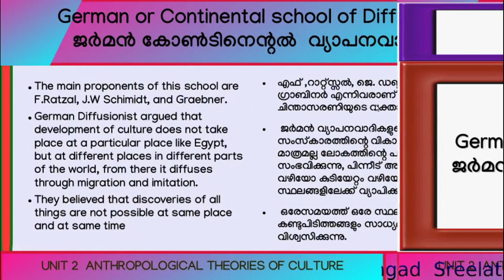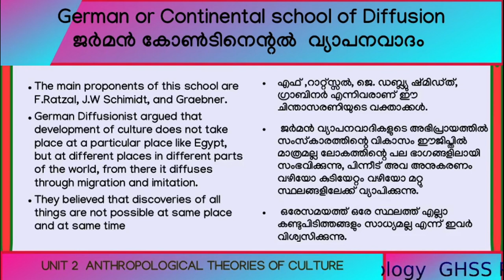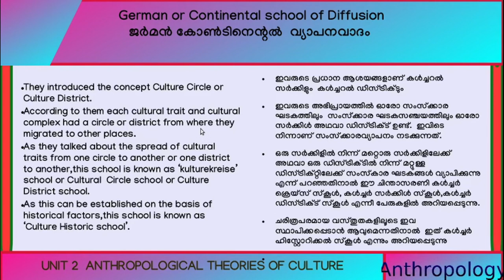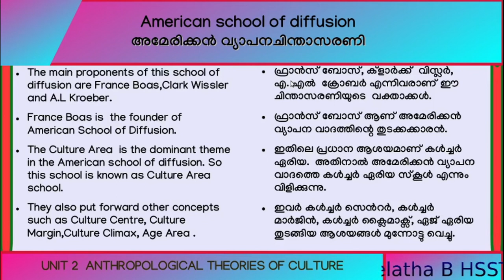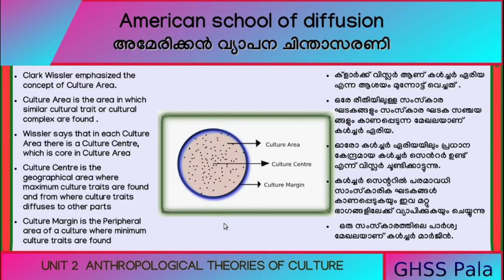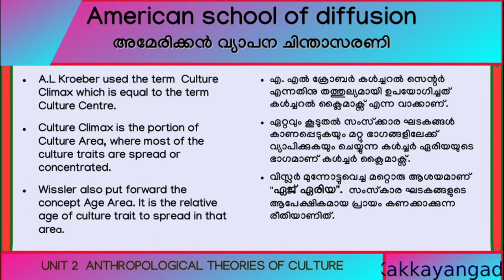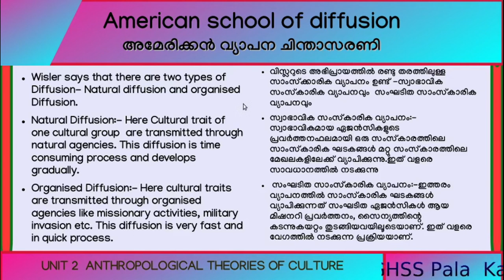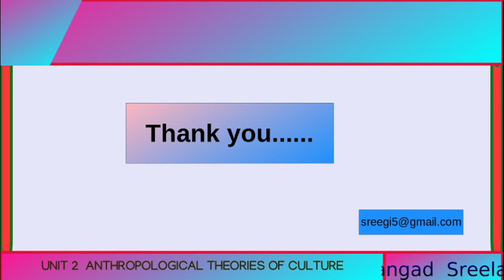German &American Diffusionism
A class on German &American Diffusionism, HSS Anthropology, Kerala Syllabus